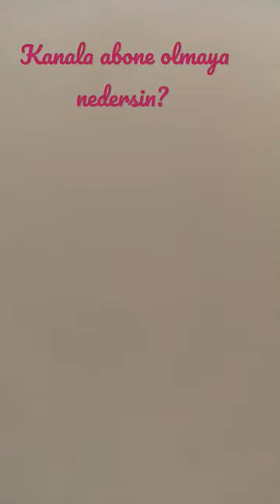resim nasımı güzel çizilir ? prenses eslemin dünyası